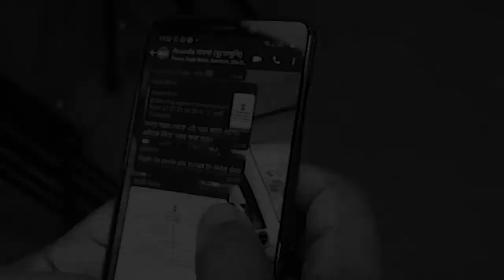মালদার মিনি দীঘাতে ভিড় বাড়ছে পর্যটকের, স্নানে মাতছে ছোট থেকে বড়রা